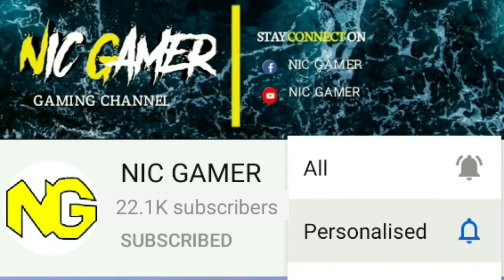India VS Sri Lanka Stumping 3rd Umpire Decision | Out or Not Out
Follow Us In
Ignore the tags:
stumping by dhoni,
stumping rules in cricket,
stumping cricket,
stumping ho gayi re,
stumping ms dhoni,
stumping rules in cricket in hindi,
stumping world record,
stumping on fast bowling,
stumping archery,
stumping at the savoy,
stumping allowed in free hit,
stumping allowed in no ball,
stumping and run out difference,
stumping avocado trees,
stumping a tree,
stumping art,
e stamping,
e stamping printer setup,
e stamping printer,
e stamping application form,
e stamping csc,
e stamping process,
e stamping licence application form,
e stamping hp printer setup,
stumping by dhoni in ipl,
stumping by dhoni status,
stumping by ms dhoni,
stumping by rishabh pant,
stumping by rishabh pant today,
stumping by dhoni tik tok,
stumping by rishabh pant england,
stumping county,
stumping controversy,
stumping county cricket,
stumping cricket rules,
stumping cricket laws,
stumping coffee trees,
dhoni stumping compilation,
stumping dhoni,
stumping drills,
stomping dance,
stomping dance tutorial,
stomping dance moves,
stomping dance grade 6 trinity,
stomping dance mexican,
stomping dance meme,
stumping embroidery,
dhoni fastest stumping ever,
quickest stumping ever,
best stumping ever,
dhoni best stumping ever,
rishabh pant stumping england,
rohit sharma stumping england,
craziest stumping ever,
stumping fails,
stumping for free hit ball,
stomping feet,
stomping foot,
stumping frangipani,
dhoni stumping fastest,
dhoni stumping fast,
dhoni stumping funny,
stumping guitar,
stomping grounds,
stomping gait,
stomping grounds 2019,
stomping grounds seth rollins vs baron corbin,
stomping grounds roman reigns vs drew mcintyre,
stomping grounds wwe,
stomping grounds highlights,
restumping house,
stumping hampshire,
dhoni stumping highlights,
dhoni stumping hd video,
ms dhoni stumping highlights,
rishabh pant stumping highlights,
how to stumping in cricket,
stumping in fast bowling,
stumping in county,
stumping in cricket 07,
stumping in county cricket,
stumping in wcc3,
stumping in my air force,
stumping in the jungle,
is stumping out on a no ball,
is stumping out in free hit,
stumping jack,
sangakkara stumping jimmy maher,
jadeja stumping,
jonty rhodes stumping,
jack russell stumping,
jadeja best stumping,
jos buttler stumping,
jack russell stumping dean jones,
stamping kit,
stumping karne ka tarika,
stumping king,
stamping kaise karen,
stamping kaise kare,
stamping kit nail art,
stamping ke niyam,
stamping kit gelmoment,
stumping law in cricket,
stumping law,
pant stumping lawrence,
rishabh pant stumping lawrence,
alec stewart stumping lara,
dhoni stumping latest,
how to stumping like dhoni,
dhoni stumping live,
stumping march,
stumping missed by dhoni,
stumping miss,
stumping mic,
stumping mcmanus,
stumping machine,
stumping machine price,
ms stumping,
ms dhoni fastest stumping,
ms dhoni stumping in 0.09 sec,
ms dhoni stumping status,
ms dhoni unbelievable stumping,
ms dhoni stumping video,
ms dhoni stumping reaction,
ms dhoni all stumping,
stumping neil degrasse tyson,
stumping no ball,
stomping noise,
dhoni stumping new zealand,
kohli stumping not out,
dhoni stumping neesham,
dhoni best stumping new,
dhoni stumping not out,
and stumping,
stumping of ms dhoni,
stumping out,
stumping of dhoni,
stumping of rishabh pant,
stumping on free hit,
stumping out rules in cricket,
stumping on no ball,
stumping practice,
stumping powder art,
stumping points in dream11,
stumping powder,
stumping pencil,
sangakkara stumping pakistan,
dhoni stumping pakistani reaction,
de kock stumping pakistan,
dhoni quick stumping,
dhoni quickest stumping,
quick stumping,
dhoni quick stumping vs australia,
qdk stumping,
stumping rules,
stumping record,
stumping rules in cricket tamil,
stumping record in cricket,
stumping rules in cricket telugu,